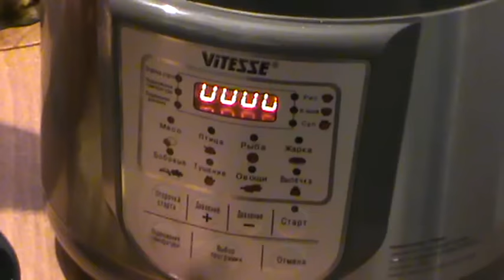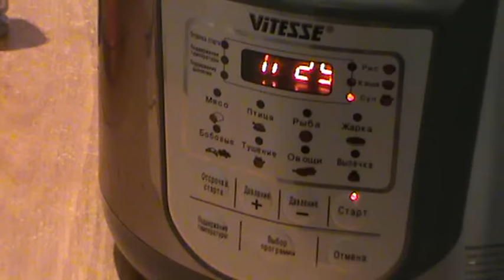Солянка сборная мясная /Простой рецепт вкусной солянки.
Сборная мясная солянка получается очень сытной и вкусной! Густой, сытный, очень ароматный суп.
Как приготовить настоящую вкусную мясную солянку? Существует много вариантов приготовления солянки.
Я поделюсь с вами в этом пошаговом видео своим рецептом приготовления мясной сборной солянки  с копченостями и сосисками.

Для приготовления мясной солянки потребуется:

Мясо (свинина или говядина) - 350 грамм ( я брала копченое мясо )
Копченая колбаса - 250 грамм
Ветчина - 250 грамм
Сосиски - 2 штуки
Шампиньоны маринованные - 150 грамм
Маслины - 100 грамм
Соленый огурец - 3 штуки
Репчатый лук - 2 штуки
Паста томатная - 2 столовые ложки
Масло растительное - 2 столовые ложки
Зелень,лимон,сметана, черный молотый перец и соль по вкусу

Рекомендую посмотреть МОИ ПЛЕЙЛИСТЫ:
2. Рецепты заготовок на зиму
8. Рецепты разных видов теста

Друзья, если вам понравился видео рецепт - вы можете помочь каналу:
***  Уже подписаны?
▶️ВКЛЮЧИТЕ КОЛОКОЛЬЧИК 🔔, чтобы получать оповещения о выходе новых видео рецептов!